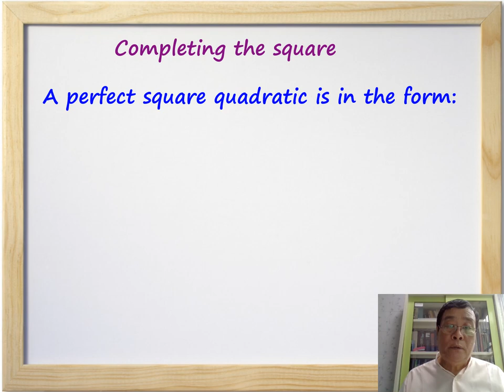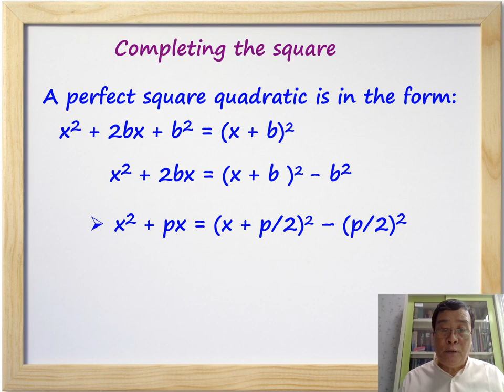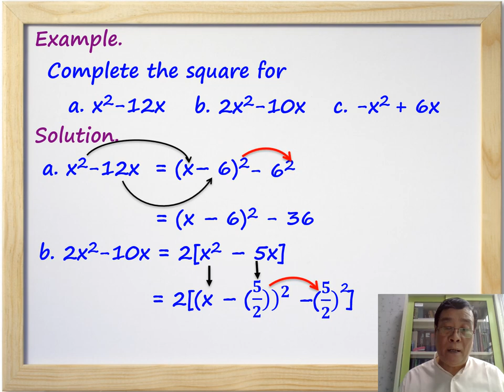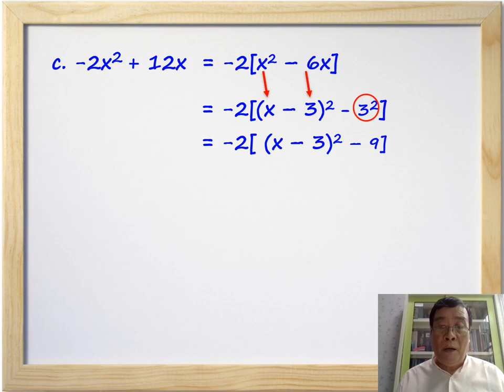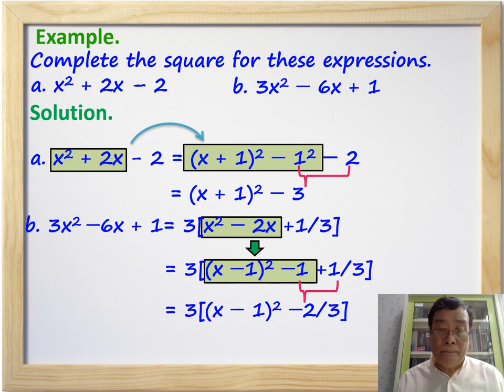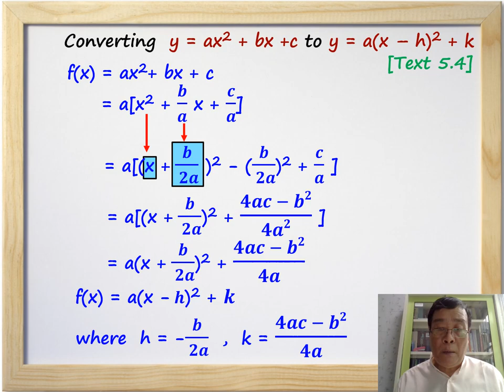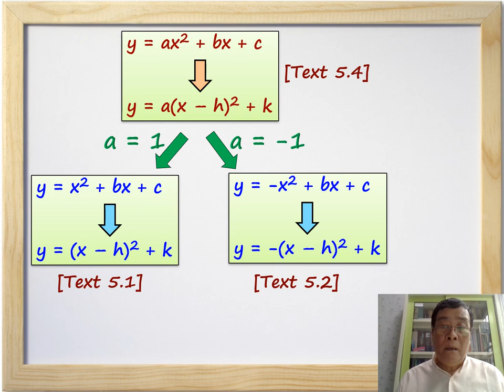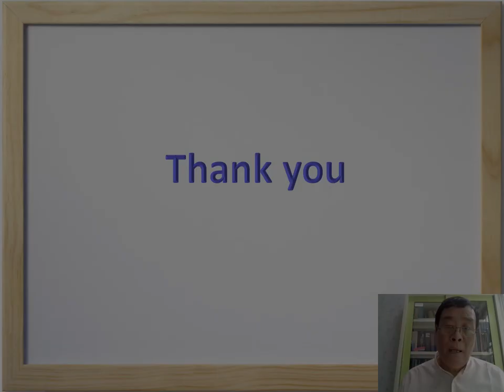Quadratic Function for Grade 10/ iGCSE (Part 2)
Basic concepts for Grade 10/ iGCSE - teachers/ students